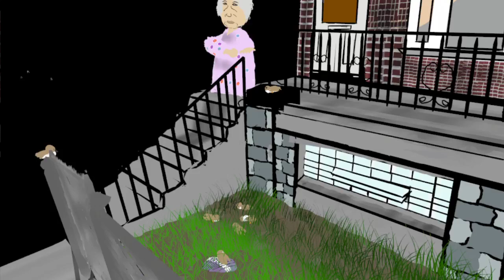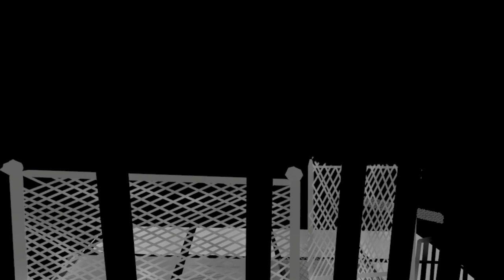Quill: Mama Ramona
This is my Great Grandma Ramona who we all miss very much. I decided to draw and animate her at my childhood home on quill. Enjoy!

The song is a piano cover of "Remember me" and was done by Jon Pumper.The original song is owned by Disney Pixar.